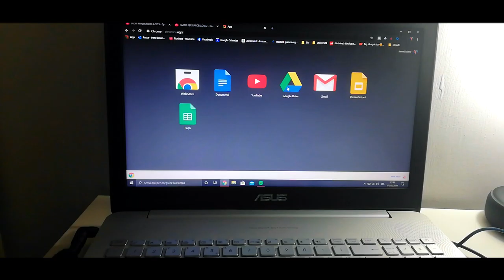SUCCEDE OGNI VOLTA CHE VOGLIO STUDIARE...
Scusate il ritardo nella pubblicazione ma ho avuto un paio di problemi con il pc e con Sony Vegas, non mi andava di farvi aspettare fino a Martedi per il prossimo video e quindi lo faccio uscire più tardi del solito! Fatemi sapere cosa ne pensate e se potrebbero piacervi altri video del genere! :D

⇢Attrezzatura video:
⋆Camera: Huawei P20 Lite
⋆Editing: Sony Vegas Pro 15
⋆Miniature: Photoshop CC

Se vuoi condividi questo video con i tuoi amici